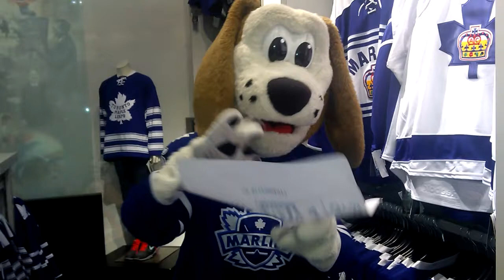Round 1 Playoff Dates Announcement - April 16, 2014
Brooke Pashley, Sherry J and Duke the Dog tell you when the Marlies round 1 home playoff dates are. Be sure to join us at Ricoh Coliseum during the Calder Cup Playoffs!